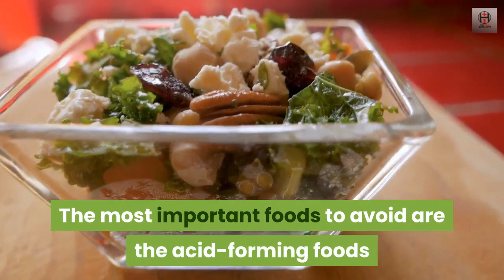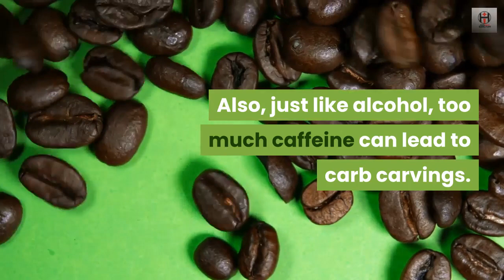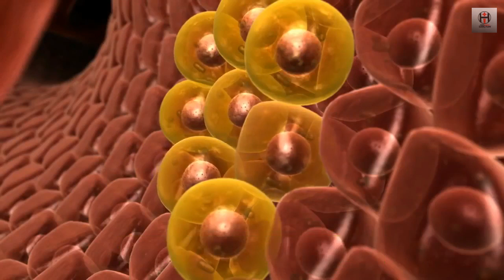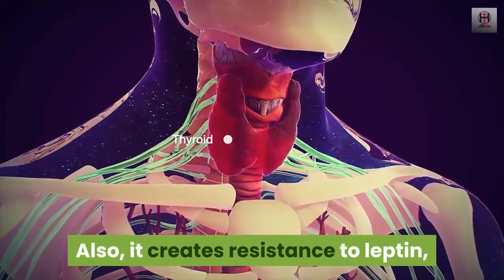9 Foods you should never eat after age 30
9 Foods you should never eat after age 30
About the video:

The genes of humans have not changed for thousands of years; only lifestyle has. And this makes all the difference.
How healthy people are depends almost entirely on what they put in their bodies.
 Food is fuel for your body, and your 30-something body needs good fuel.
Therefore, you should make a conscious choice about what you are eating.
So you’ll have better joints, heart, waistline, and wrinkle factor going forward.